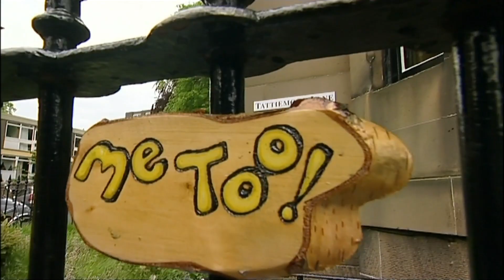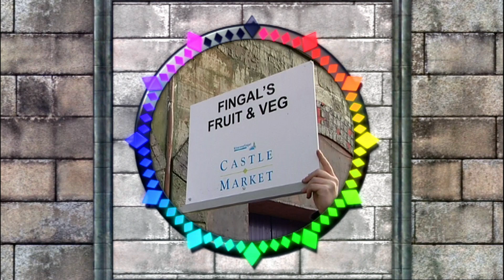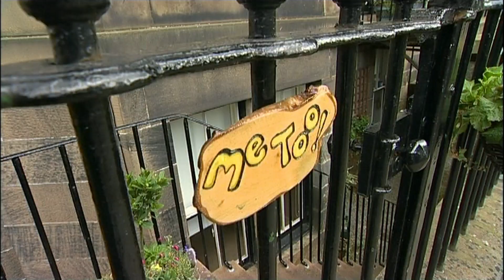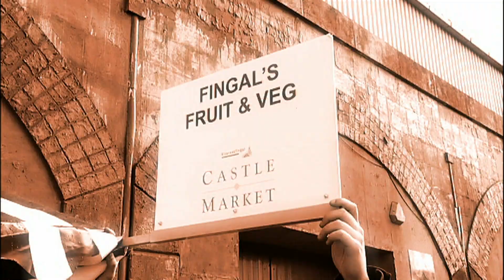Me Too! - Jobs in the City | Full Episode | TV Show for Kids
In this episode Granny Murray takes the kids to see a handful of the jobs that go on in the big city.